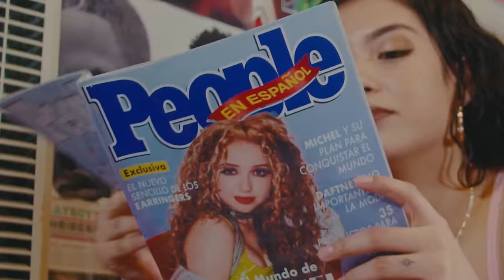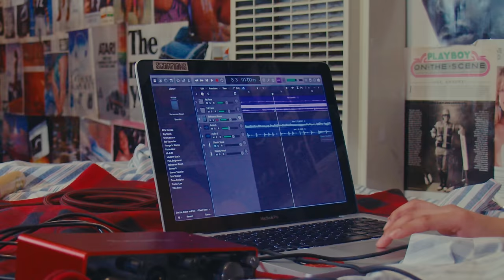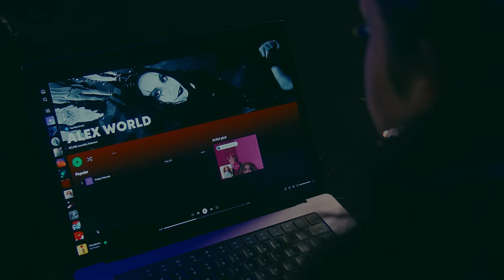Ear Ringers- Pretty Pictures (Official Music Video)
Directed and edited by Photosdealan
Cinematography by Jocelyn Gallegos
Photography by Amanda Tapia
Key Grip Alexa Blanco
Gaffer Maya Gonzales

"Michel Montenegro" played by Angel Peaches

"Alex World" played by Bryanna Leon

Special thanks to Mauro, Frank, and Avery from the Paramount L.A. It always feels like home when we're there.

CJ Carlos Conde for providing cover art for the Western film and Novela

Eric Garcia for helping out with casting

Kayli Kimura for letting us borrow equipment

A Big Thank You to all the extras that participated in the shoot. We appreciate the energy you brought that day

Finally, Thank You to all the fans for never leaving our side and for helping us get to where we are . We couldn't be any more appreciative of what you all do for us.

Recorded, Mixed, and Mastered by Jonathan Mireles at Audio Mech Productions

Pretty Pictures will be available for streaming April 17th